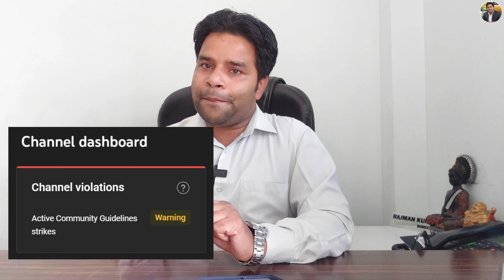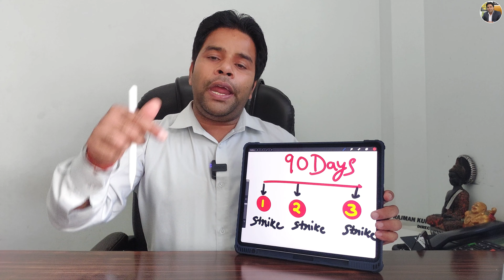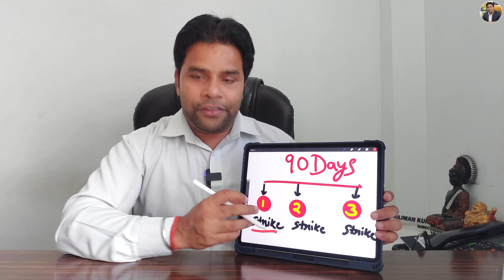YouTube New Community Guidelines Strike Policy 2023🔥How to Remove Warning Strike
🔥My Youtube Gears / Devices & Equipements:

1. My HD Camera
2. My Microphone
3. My Studio Lights
4. My Laptop
5 . My Tripod
6 . My Smartphone
7 . My Studio Green screen